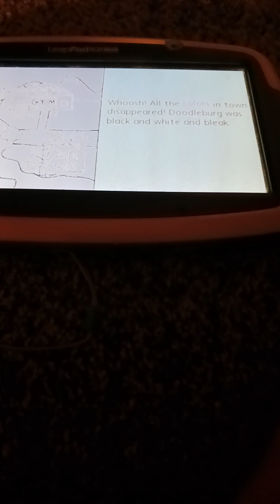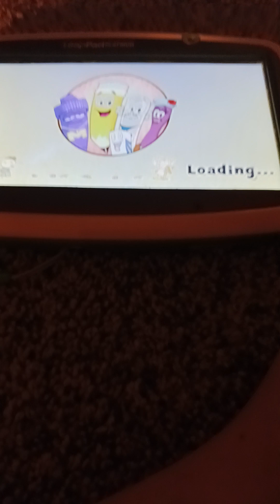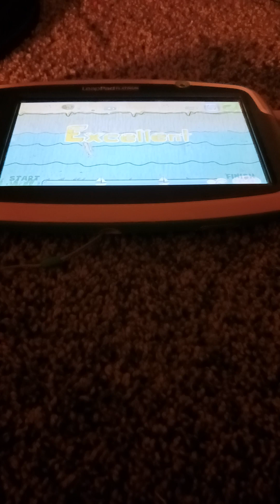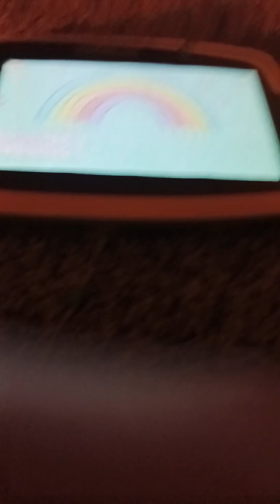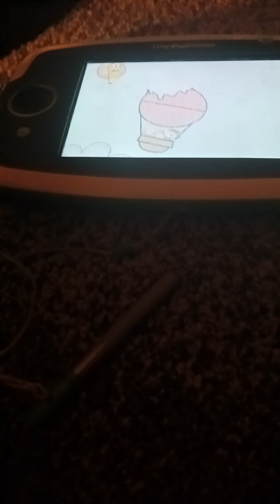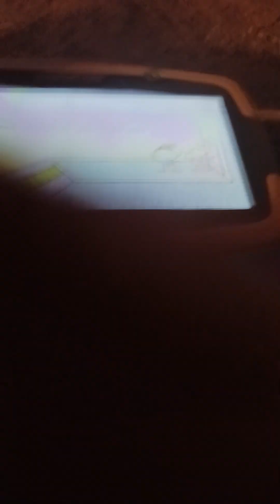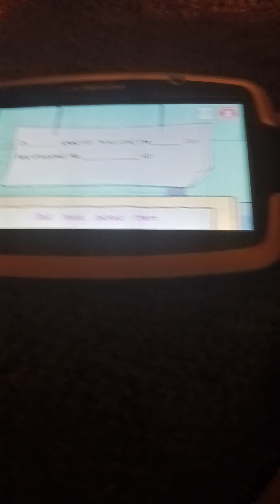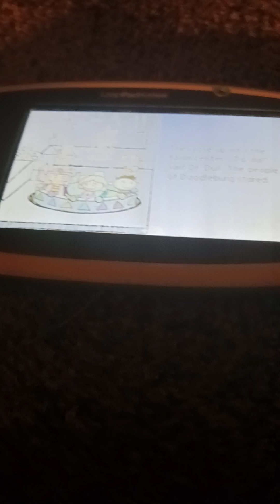Mr pencil the Lost colors of doodleburg part 1